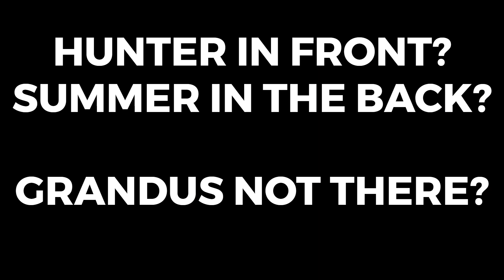CANDUS BLY SMALL SLIP OF TONGUE MAKES ME THINK GRANDUS WAS NOT AT SWIMMING HOLE ON JUNE 15TH 2021!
Candus Bly is the mother of missing 6 year old, Summer Wells. Candus spoke to the media and on youtube numerous times.

Listen to all the reasons in this video as to why I believe Grandus was not at the swimming hole.

Here is the interview in which 'Grandus's friend' speaks out, and says Grandus was not at the swimming hole. Take a look: